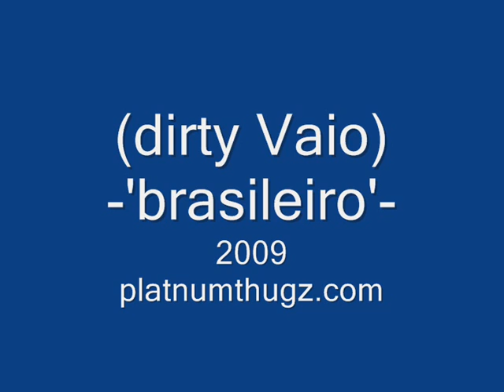dirty Vaio - brasileiro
Produced by: platnumthugz © / Artist: dirty Vaio / Song: brasileiro / Album: - /